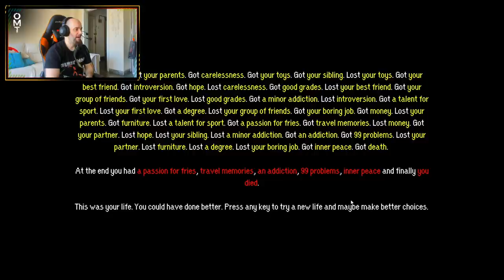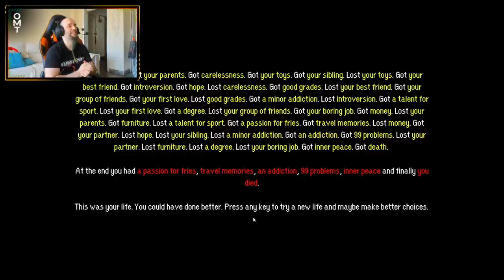TOMO LAS PEORES DECISIONES DE MI VIDA Y ACABO ASÍ -THIS IS YOUR LIFE NOW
Mi PC:
CPU: i7 6700K (4GHz)
RAM: 16 Gigas HyperX Savage DDR4 2133 PC4-17000
Tarjeta gráfica: NVIDIA RTX 2080
Micrófono: ModMic Wireless (es independiente de los auriculares, se pega en cualquier auricular o superficie